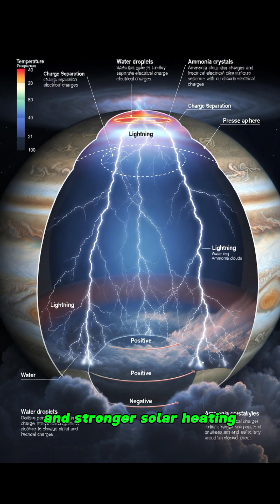Jupiter's Lightning is 3 Times Stronger Than Earth's: NASA Juno Reveals Extreme Alien Storms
Jupiter's lightning makes Earth's most powerful storms look weak! This electrifying educational video explores the extreme electrical phenomena discovered by NASA's Juno spacecraft on the solar system's largest planet. Learn how Jovian lightning bolts release three times more energy than Earth's strikes, generating billions of joules per discharge. Discover why Jupiter's lightning concentrates near the poles rather than the equator, unlike Earth's tropical thunderstorms. Explore how these super-charged electrical discharges occur in water-ammonia clouds under extreme pressure and temperature conditions. Understand how Jupiter's lightning creates organic molecules and what this teaches scientists about atmospheric physics throughout the universe.
IMPORTANT: All visuals are AI-generated for educational and illustrative purposes. This content is purely educational, exploring planetary meteorology and atmospheric science.